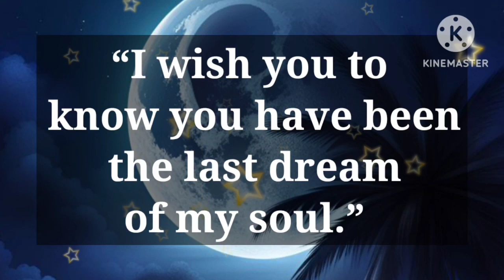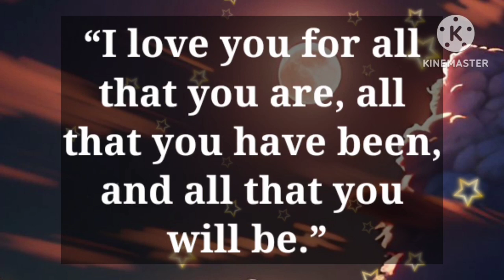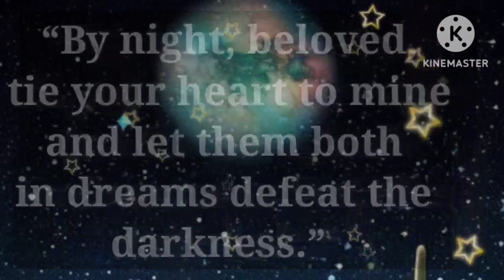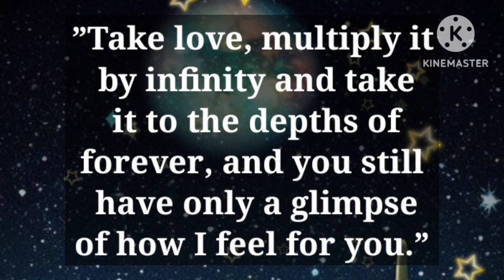Dm to Df ❤️ // DON'T FEEL ANGRY AFTER READING THIS!!💖💕❤️‍🩹🥰💟💐🎉💌🌹🫂❤️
1

my love
dm current energy
divine masculine
dm df
dm message to df today
dm tarot
dm reading
twin flame
twin flames
Karmic
happy twins 11:11
love
Love
love quotes
love poem
love poems
love lines
love feel
true love
poem
poems
love songs
love music
feelings of love
love feelings
Dm to df
dm df
dm
 df dm
aquarius
df
taurus
unique tarot
all i want
aquarius tarot
virgo
twin flame reading today
twin flame